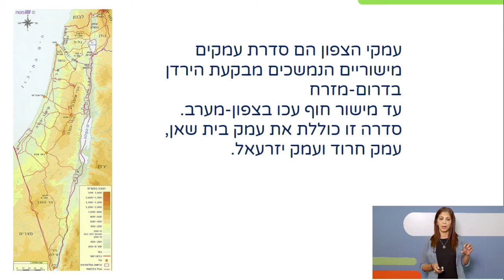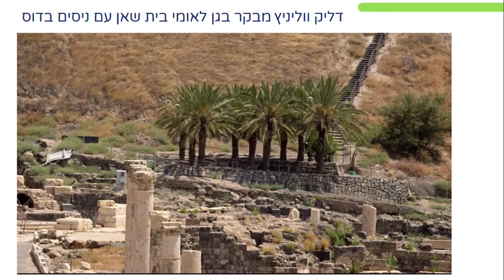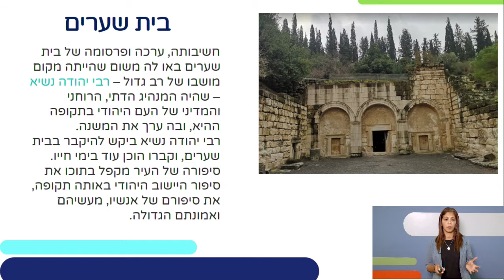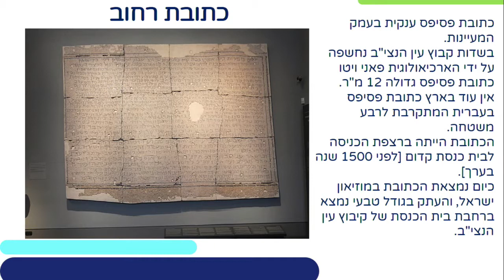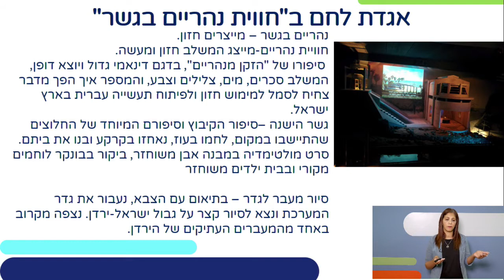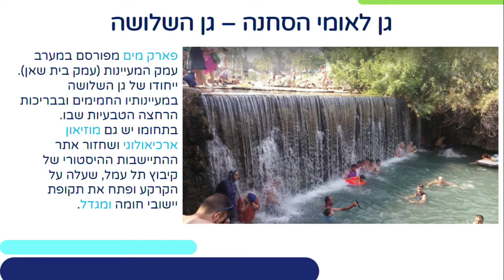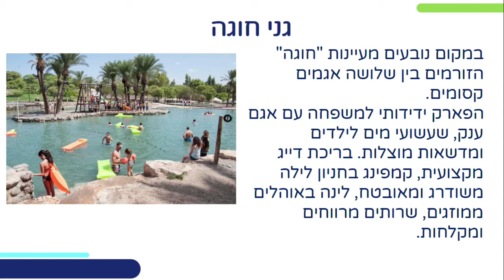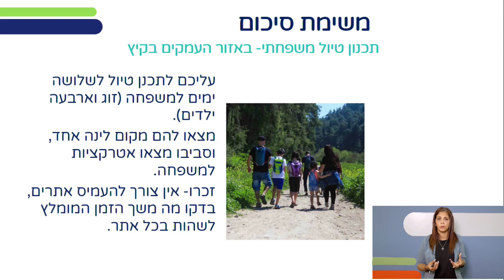הכרת החבלים התיירותים של ישראל - העמקים | תיירות ופנאי לכיתות י,יא,יב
שם המורה: מאיה מזרחי
למידע נוסף במרחב הפדגוגי:

*קוד השידור: 1_ihy43i4s*